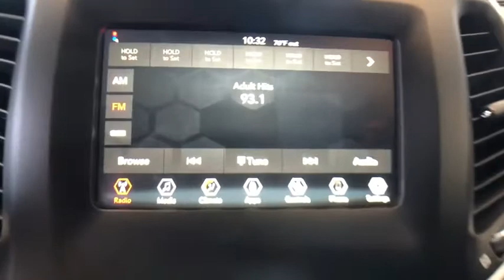2020 Jeep Cherokee Greenfield, Northampton, Brattleboro, Orange, Bennington, MA C20059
Bright White Clearcoat New 2020 Jeep Cherokee available in Greenfield, Massachusetts at Lundgren CDJR. Servicing the Northampton, Brattleboro, Orange, Bennington, MA area.
2020 Jeep Cherokee Latitude Plus - Stock#: C20059 - VIN#: 1C4PJMLX8LD642216

Lundgren CDJR
399 Federal St.